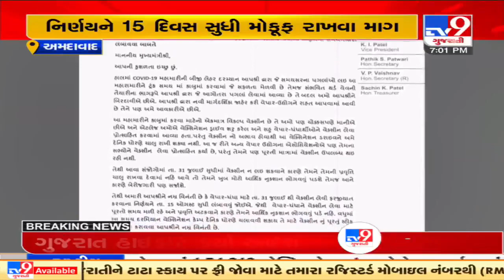GCCI writes to CM Rupani to extend covid vaccine deadline for Traders, Ahmedabad | TV9News